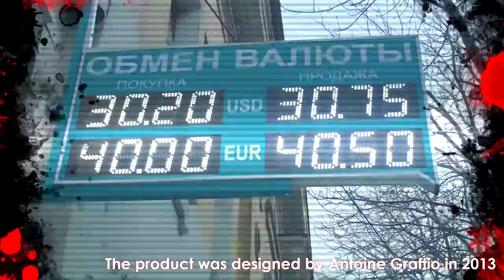Seven circles of hell (Movement ago) -1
I am glad to welcome all ignorant people who support the dark side of music. I am a supporter of liberal views and etou reason I give the authors full freedom to work in such a silyah: Instrumental, Ambient, Drone Ambient, Drone doom, Drum'n'Bass, Dubstep, EBM, IDM, Industrial Metal, Industrial Rock, Dark wave, Industrial Noise and the like.